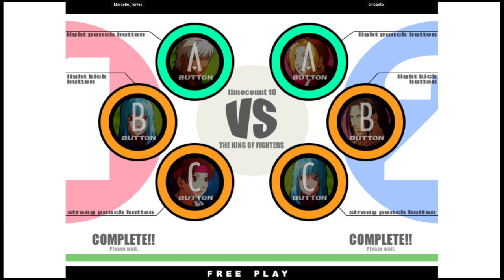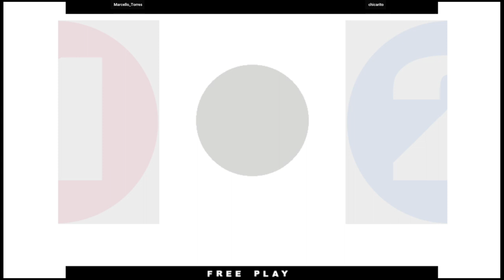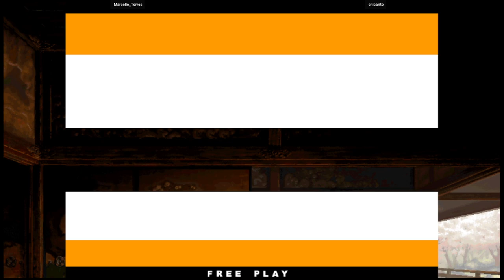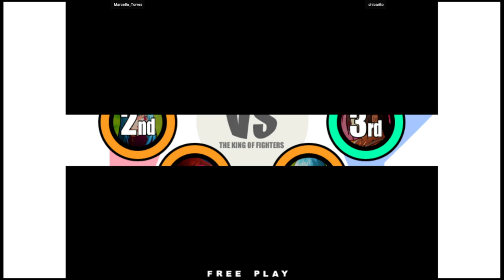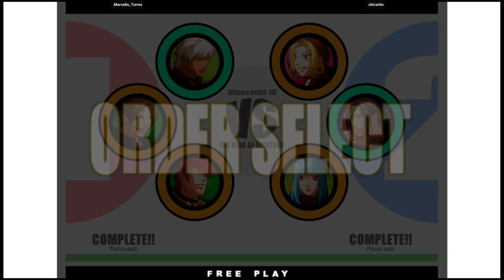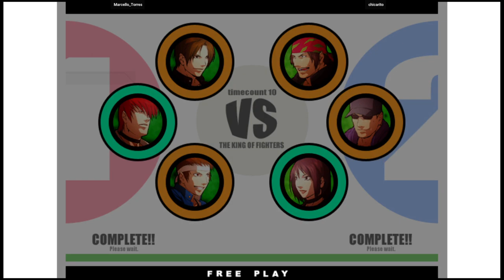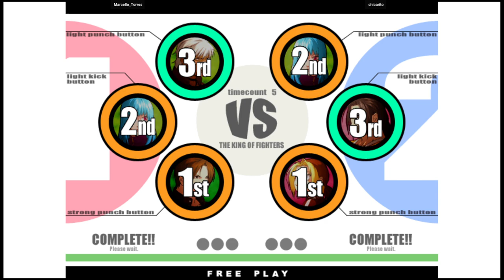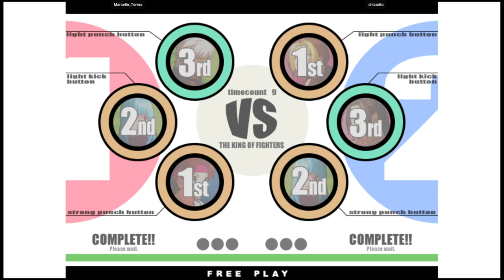KOF XI | Marcello_Torres VS chicarito | 🇧🇷🇧🇷 Fightcade2